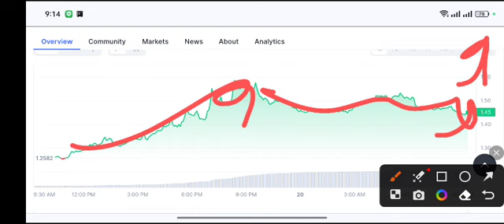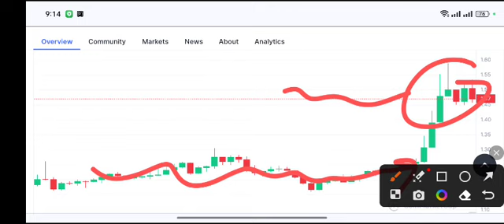PERP Urgent UPDATE! PERP coin price Prediction